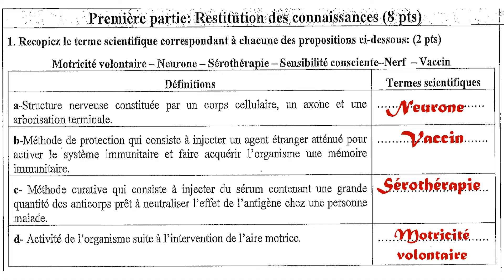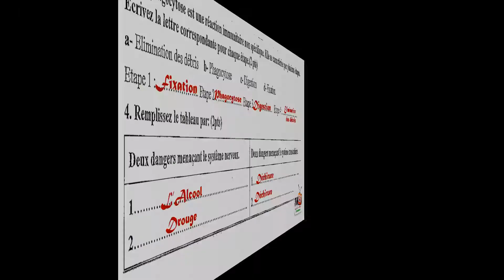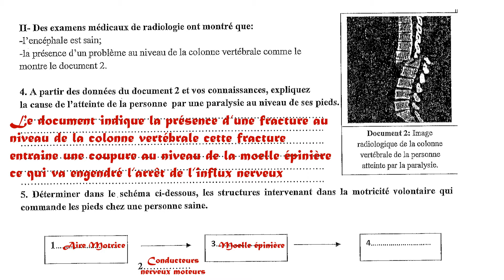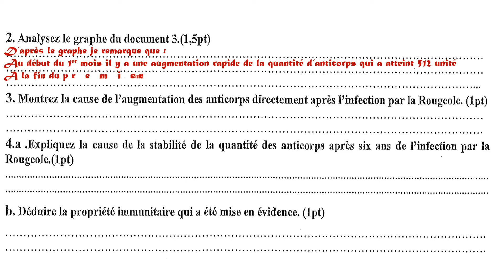الامتحان الجهوي الموحد لجهة البيضاء سطات مادة علوم الحياة والارض دورة يونيو م examen régional normal